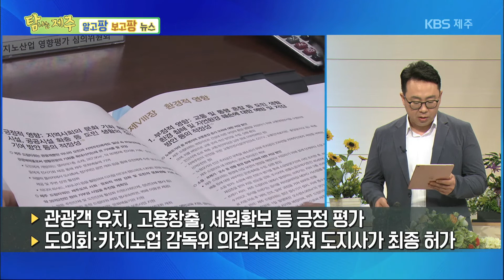팡팡 뉴스 2020.08.20 [KBS 제주]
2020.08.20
[팡팡뉴스]
① 광복절 기른 친일과 동백꽃
- 광복절 경축식 파행
② 공포의 기자실
- 광화문 집회 참석 기자 도청활보
③ 카지노 또 커 지나
- 드림타워 외국인 카지노 적합 판정